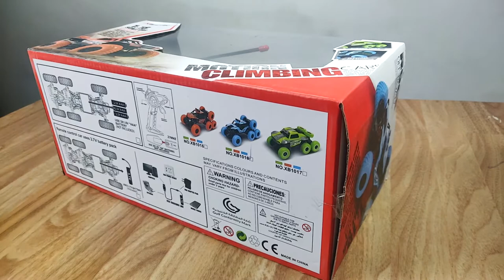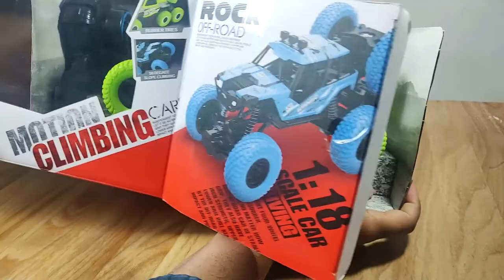Motor Climbing Car || OFF Road Car || 8 Wheel Climbing Car || Best Car Toy For Kids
Welcome to the channel, here you will see many videos of toy unboxing and giveaway of toys. About this toy, the Off Road Climbing car is one of the best Toy, for the kids. In this, you can experience the smoothness of this Car and the performance is really good and you will enjoy climbing till 50 degree and kids will play with this toy for a long time as this toy is very cool. So if you want this toy free then you should follow all the steps which are communicated in the video.